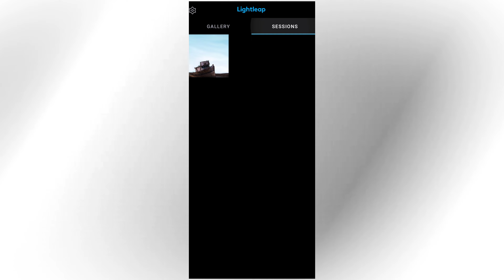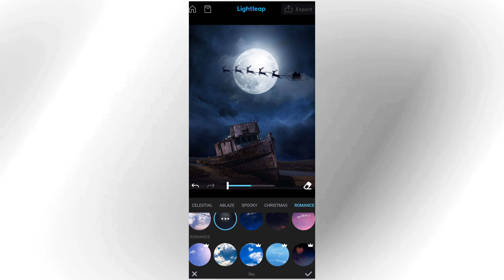Change Sky In One Click | How To Change Background In Photos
photo editing
snapseed photo editing
video editing
editing
sky replacement
picsart
photo editing video
photography
lightroom photo editing
generative fill
lightroom photo editing tutorial
sky change photo editor app
lightroom mobile photo editing
sky change photo editor
lightroom editing
snapseed
sky colour change video editing
sky change kaise kare
photoshop
photo me sky change kaise kare

photo me sky change app
sky replacement